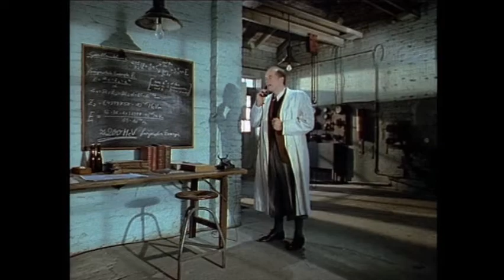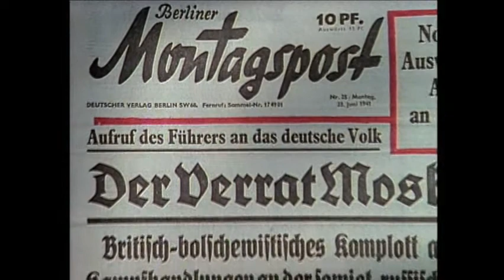Ende der Unschuld Zusammenfassung